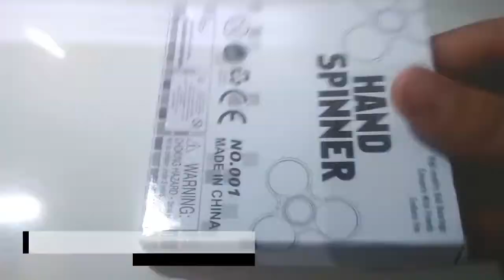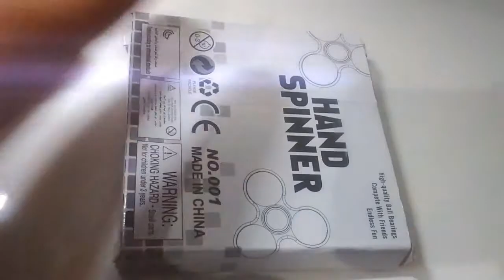Fidget Spinner Unboxing & Review In Hindi || Cheapest Fidget Spinner In India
Hey Guys This Is Pradeep And You Watching Techorth
In This Video I will show you Fidget Spinner Unboxing and Review In Hindi
Cheap Fidget spinner
Fidget spinner
….lets be friends …..
….. TECHORTH ….